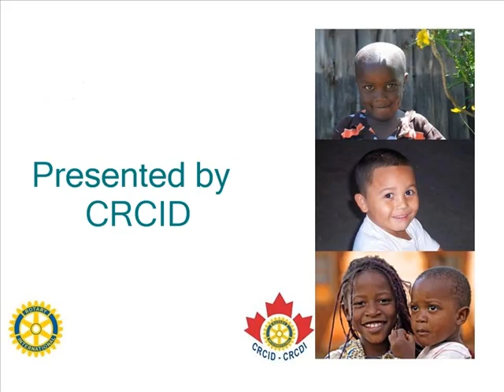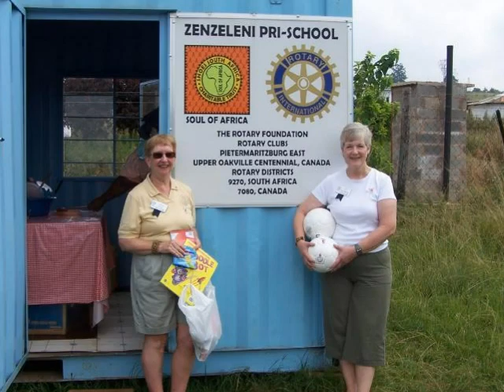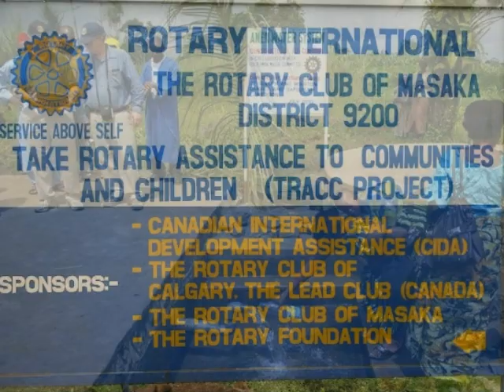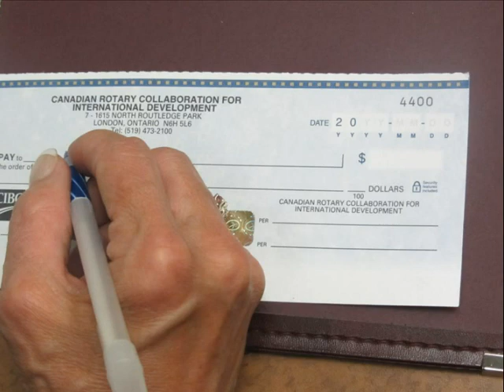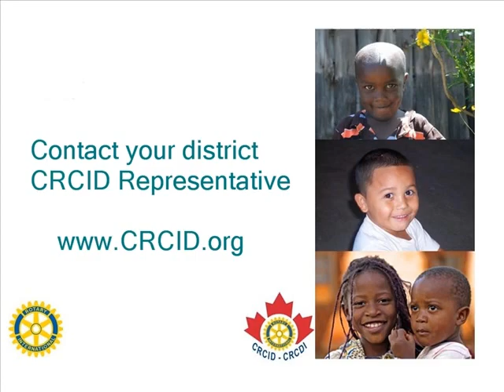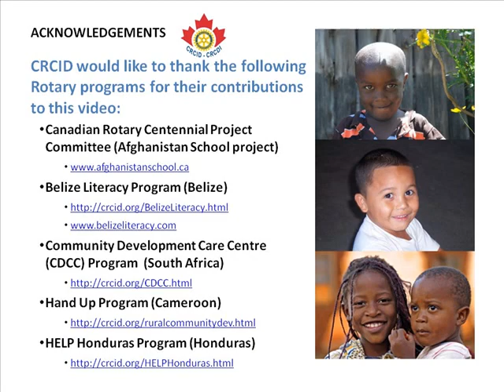CRCID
CRCID offers matched funding to Rotary Clubs for International Development Programs/Projects through Canadian International Development Agency's (CIDA) contributions.  Each of our projects must be both Environmentally Sustainable and promote Gender Equality.